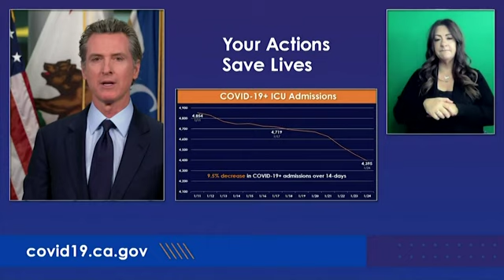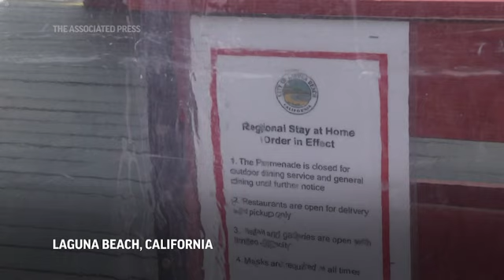California lifts stay home rule as virus rates ease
California has lifted regional stay-at-home orders statewide in response to improving coronavirus conditions. The change allows restaurants and churches to resume outdoor operations and hair and nail salons to reopen in many areas. (Jan. 25)